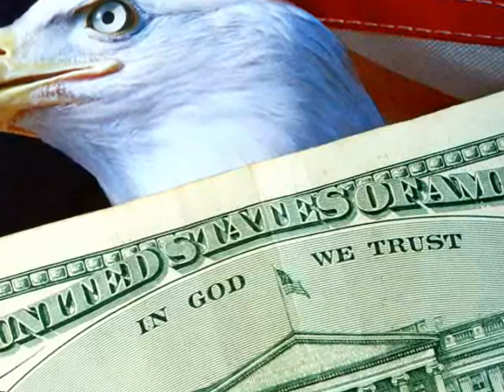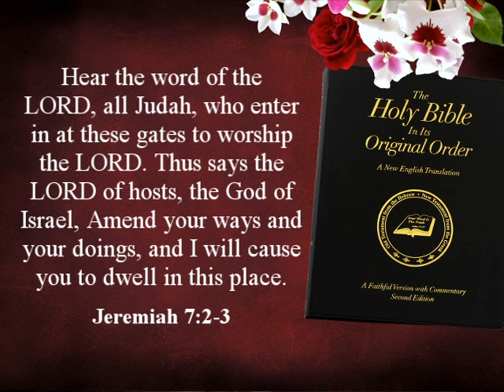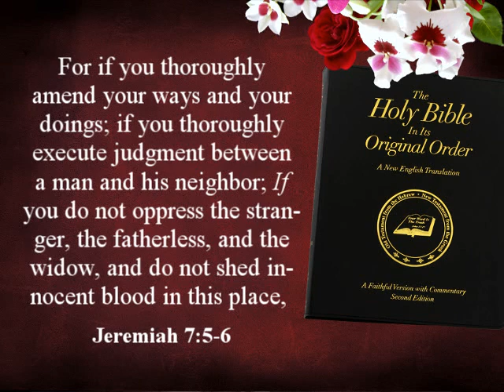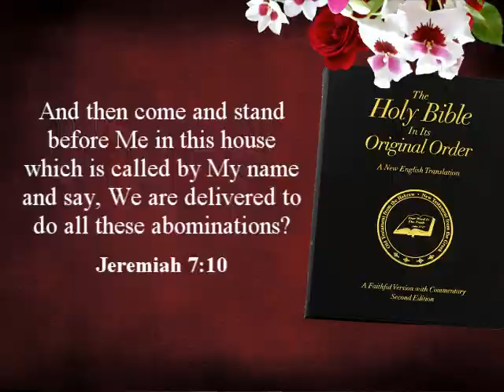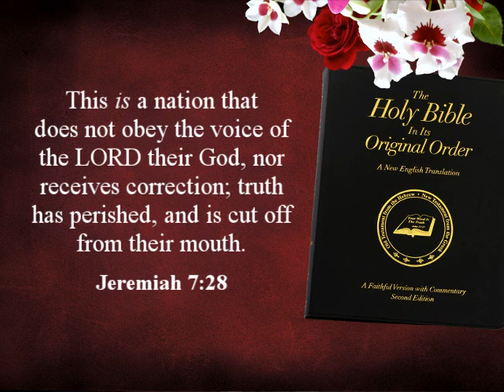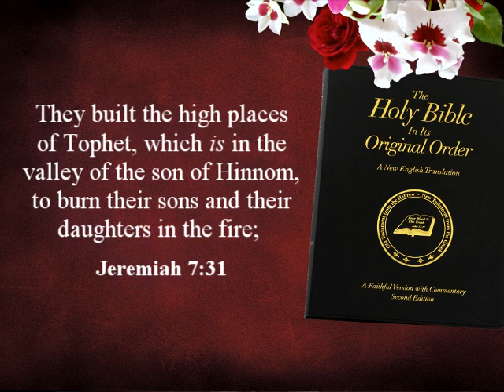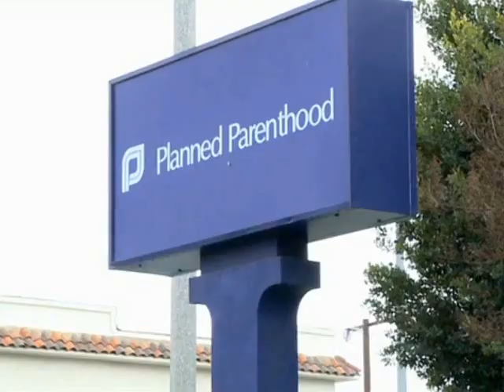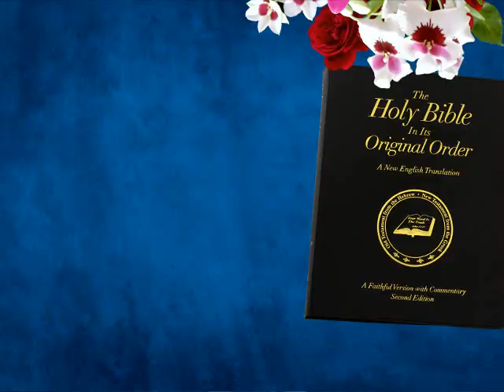What On Earth Is Happening In The World? Part 3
Explore the prophecies of Jeremiah chapter 7 and how they apply to some nations of the world today.